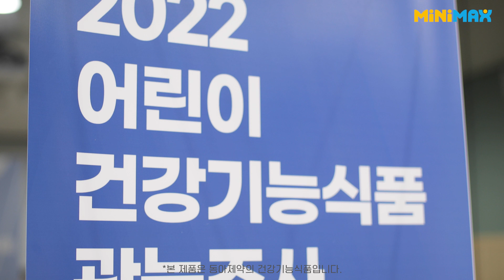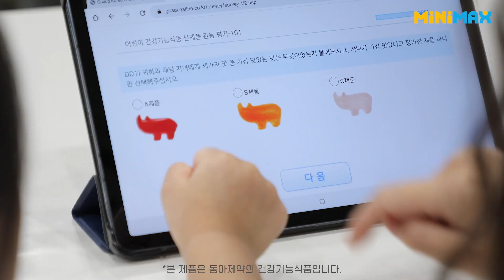미니막스 신제품 블라인드 테스트! 엄마와 아이의 반응은?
두근두근 미니막스 정글 신제품 출시
먼저 먹어본 엄마와 아이들의 반응은?
영상에서 미니막스 정글 신제품을 먼저 만나보세요!